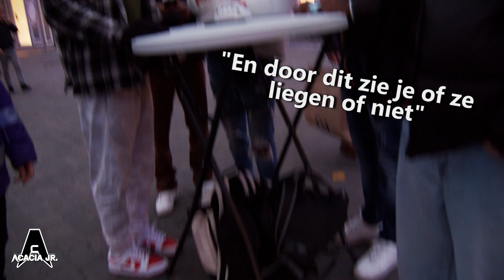SCHOKKENDE LEUGENS (HASSELT) **EXPOSED** BY LEUGENDETECTOR AFL.4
We stellen koppels en vriendschappen op de proef, onze leugendetector exposed koppels en “real friends”. We trappen de vierde aflevering af in HASSELT😈
Laat ons weten in welke stad er nog LEUGENAARS zitten!

Volg Malik Moreine!!

Volg mijn sociale media, om exclusieve beelden achter de schermen te zien.
Snapchat ► “Acacia.Jr” Voeg me toe! Om alle behind the scenes beelden te zien en mijn volgende locatie te weten!